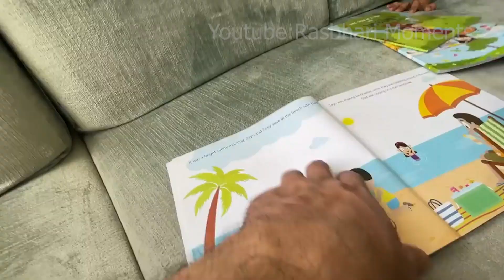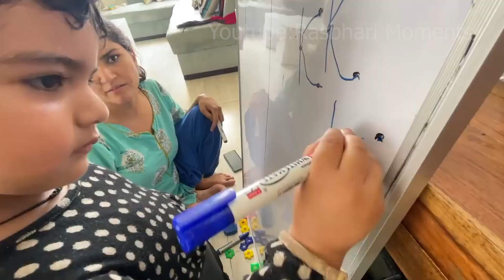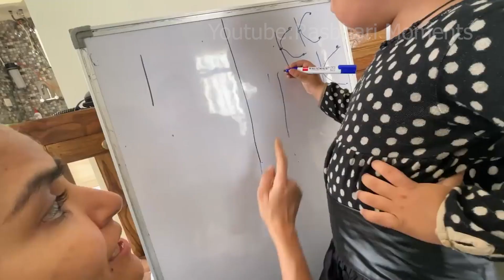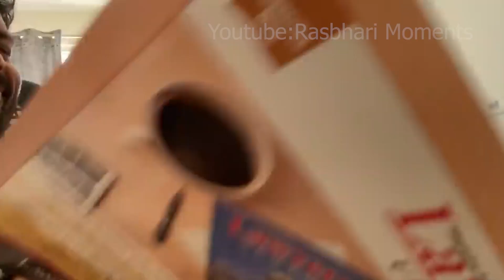Rashu ka Gift 😍 Rasbhari cute Moments.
Rasbhari cute moments combined in this video.
 🔥 Buy Discounted Mama Earth products 🔥

 💖 Limited Period Offers Only 💖

Mamaearth Tea Tree Foaming Face Wash.

Mamaearth Vitamin C Body Lotion with Vitamin C.

Mamaearth Anti Hair Fall with Onion Hair Oil + shampoo.

Mamaearth Niacinamide Bamboo Face Mask.

rasbhari moments
rasbharimoments
rasbhari cutest moments
flyingbeastrasbhari
Rasbhari Moments